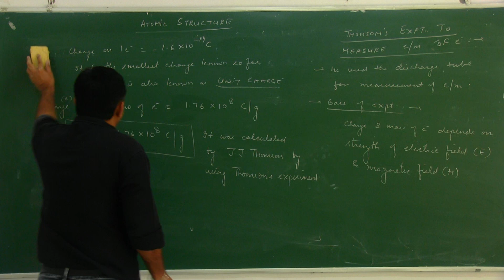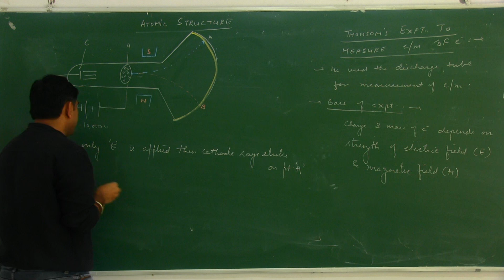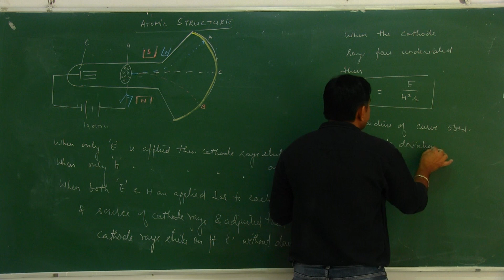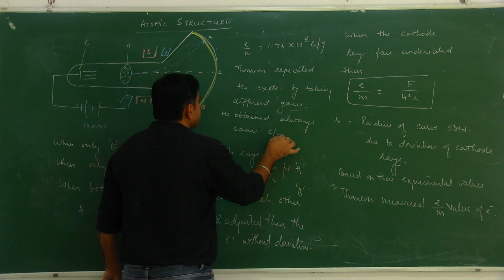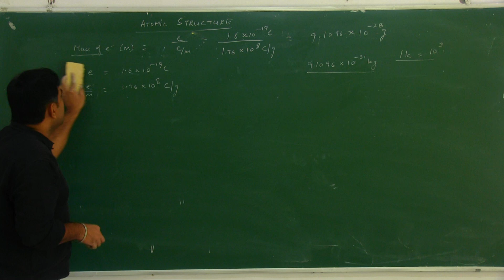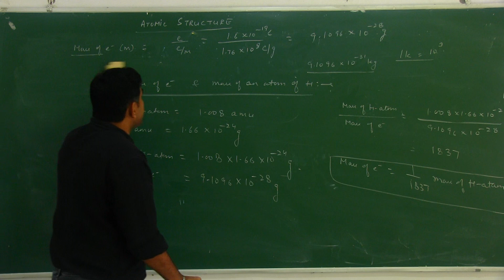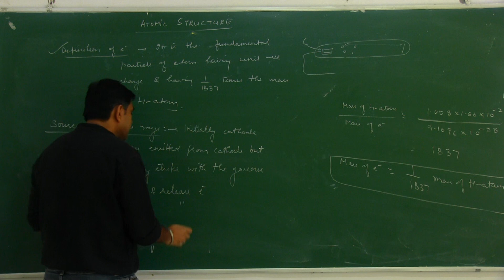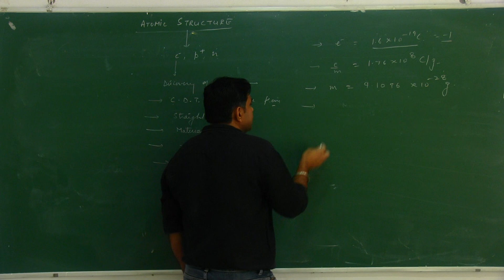ATOMIC STRUCTURE: DISCOVERY OF CATHODE RAYS: PART 3: RAJESH K. SIWACH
About my channel:
Students my channel "DS3 Gohana" is the gateway for Science stream students to explore the world of Science by means of Chemistry, Physics, Biology, Math etc.

We are focusing on providing quality education for below classes:
Class 11 (Med, Non. Med)
Class 12 (Med, Non. Med)
IIT, JEE, AIEEE, NEET